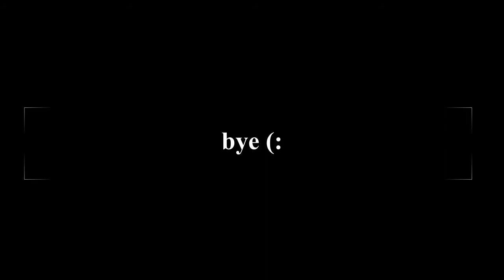New intro ideas!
COMMENT THE INTRO YOU WANT

New video on 1/10/2021